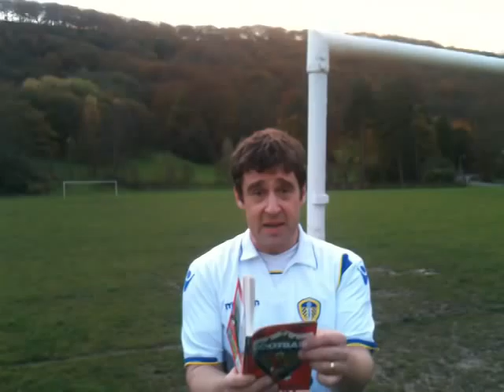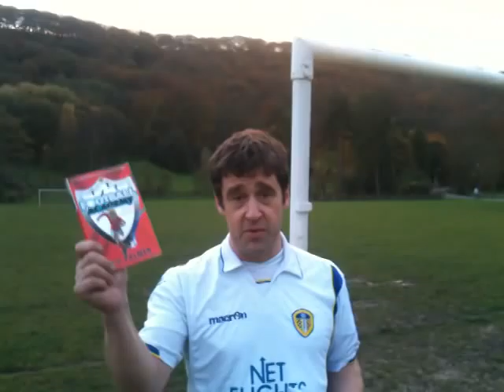Tom Palmer reading Boys United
Tom Palmer reads from his children's book, Boys United, then asks six questions about that section. This is part of Tom's reading comprehension pack, available